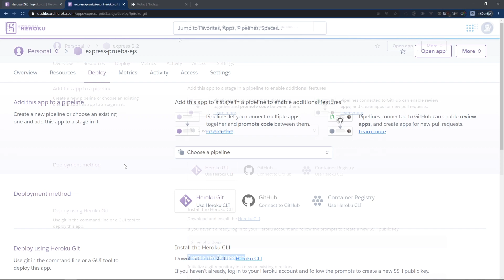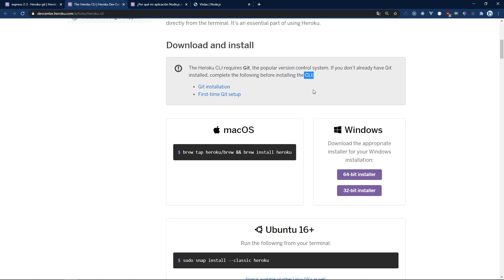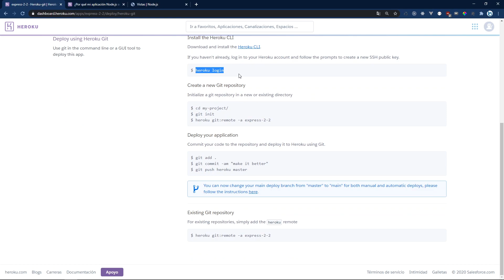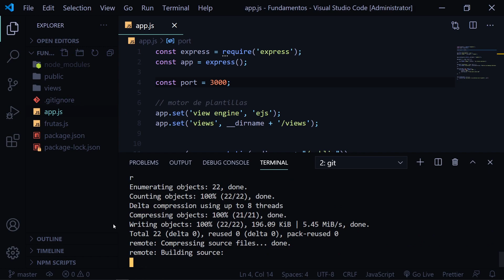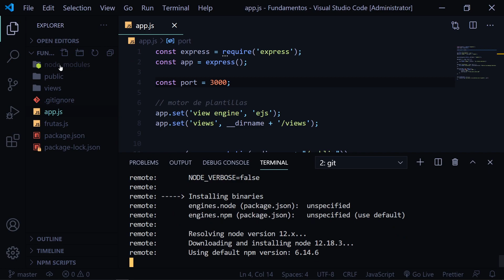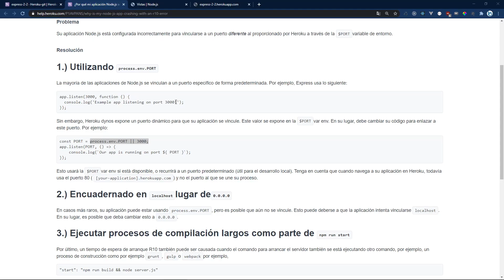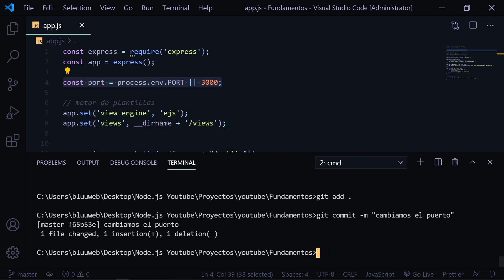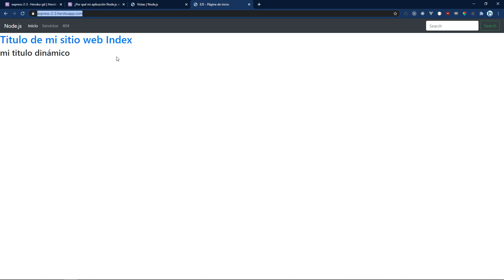Curso de Node.js [ #08 Deploy Proyecto web con Heroku CLI ]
Subir nuestro proyecto web es una gran satisfacción, en este ejemplo veremos como configurar Heroku CLI y desplegar nuestro proyecto con node.js y express en el hosting de Heroku.